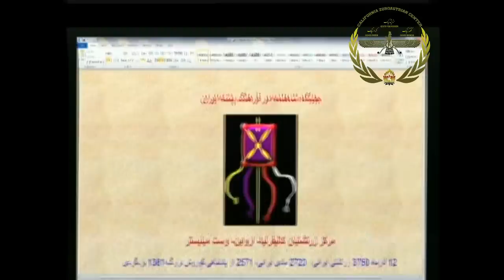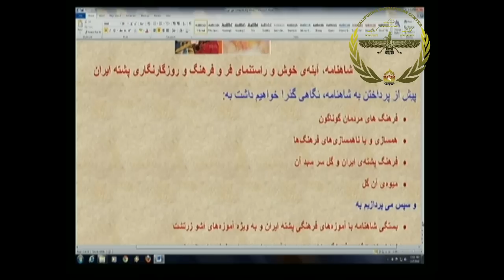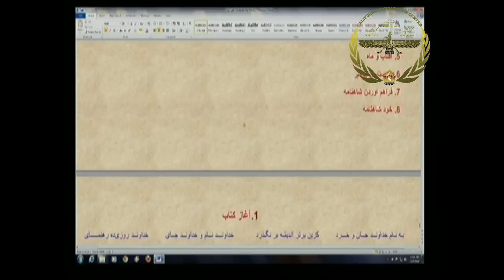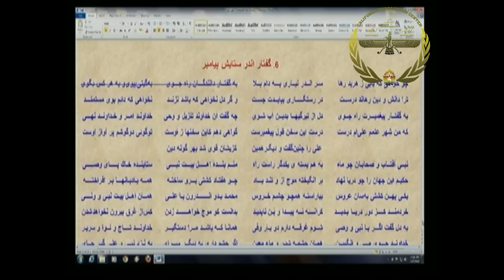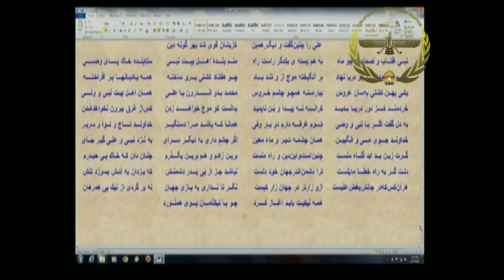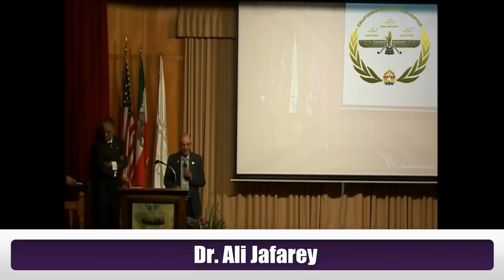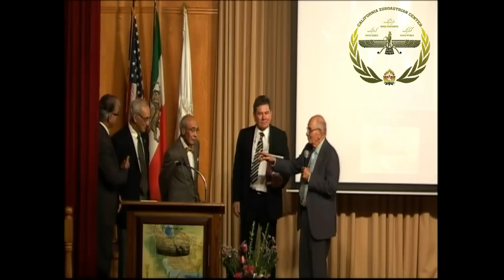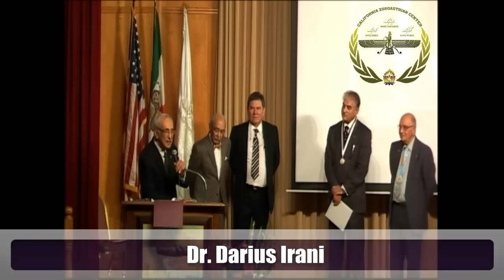Tribute to Dr. Maziyar Ghavidel - California Zoroastrian Center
The program commences  with a short speech by Maziyar Ghavidel about Shahnameh in Persian, and is followed by Prof. Jose Luis Abreu of Sepanta University awarding Maziyar Ghavidel with an Honorary Doctorate Degree. Dec 2nd 2012 California Zoroastrian Center.